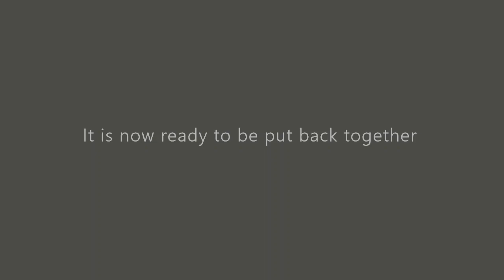Repairing a Toaster that won't stay on - Fixing a broken Anko Kmart toaster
Circuit Den